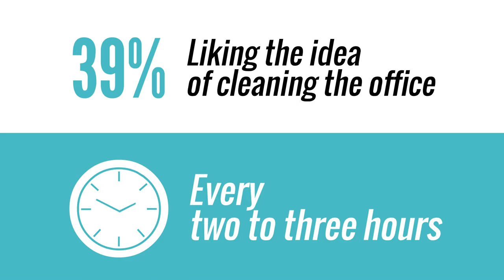Preparing Your Office for the Return of Work From Home Employees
A recent survey found that most of the U.S. workforce appears to be ready to return to the office.

According to the results of the survey:

• 63% said they were comfortable returning to the office.
• 26.5% thought three days per week in the office was enough, 24.5% felt two was enough, and 21.8% felt that only once per week was sufficient.
• Only 6% professed a desire to remain in a work-from-home-only scenario and never return to work.

By far, the two most common reasons for wanting to return to the office were:

• 28.2% - In-person meetings, and;
• 26.1% - Seeing coworkers in person.

Various incentives were cited as desirous for potentially returning workers, but the two most popular concepts were mandatory training on new safety protocols, and daily office cleaning, with 39% liking the idea of cleaning the office every two to three hours.